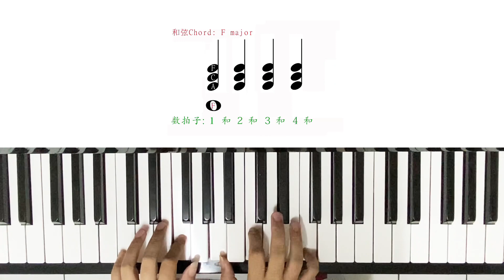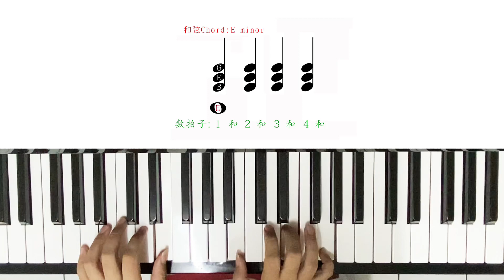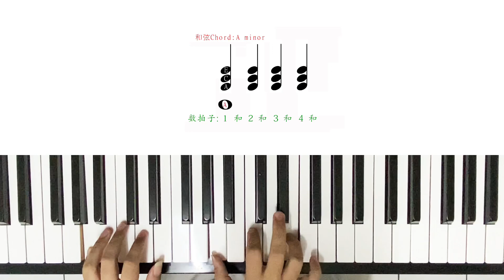自弹自唱基础钢琴课第2堂课🎹C调4拍转位和弦练习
互联网

如何练习转位和弦
所学的转位和弦能运用在敬拜赞美吗·？
什么是Play Piano By Ear?
最后时段是聊天